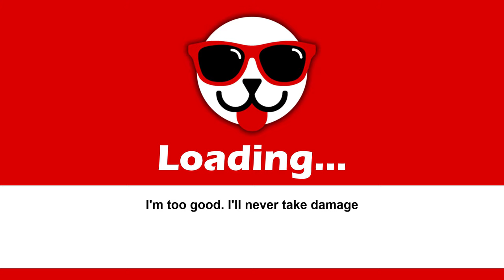Can I Beat Tears of the Kingdom Without Taking Damage?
TotK but if I take damage the video ends

This video contains gameplay from The Legend of Zelda Tears of the Kingdom for the Nintendo Switch in HD. Today I live commentate while attempting to beat TotK without taking damage. In fact, if I take damage, the video ends! From the shrine of resurrection, great sky island, temple of time, shrines, Hyrule castle, the depths, and more! Will I be able to make it all the way to Ganondorf and beat him? Or will I be stopped by a chu chu, Lynel or even the Demon Kings Army? Find out in this video! These are the best and most funny moments from my attempt at playing Zelda TotK until I take damage. Hope you enjoy!

Time Stamps
A New Mission: 0:00
Opening Sequence: 0:39
Great Sky Island: 1:39
Ultrahand Shrine: 4:23
A Glitch: 6:58
Fuse and Ascend Shrine: 9:49
Recall Shrine: 12:03
Getting to Hyrule: 14:08
Heading to Ganondorf: 16:04